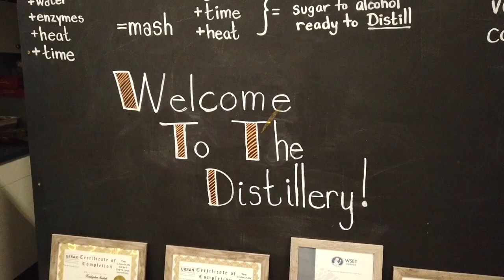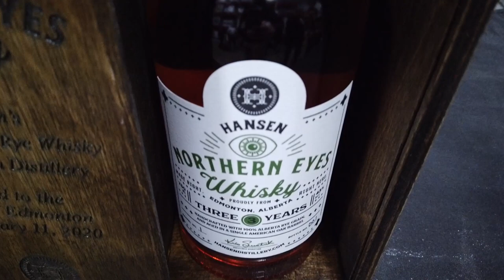Three year-old whiskey the first of its kind for Edmonton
Aged for three years, Northern Eyes Whisky is the first authentic, single-barrel Canadian whisky to be produced and distributed from inside Edmonton city limits, Hansen said. The first batch of 500 bottles was expected to sell out by the end of the day.